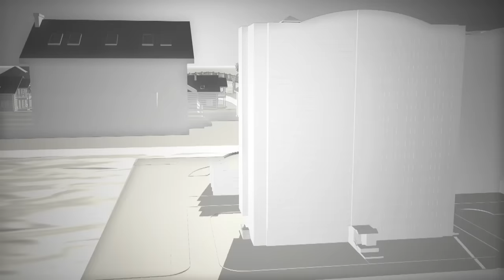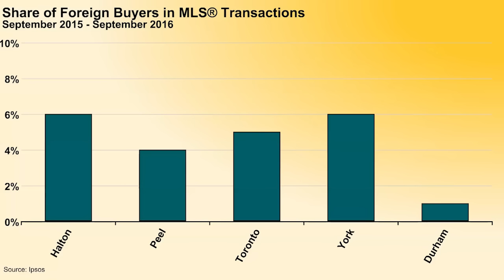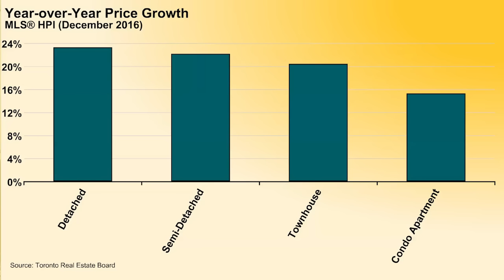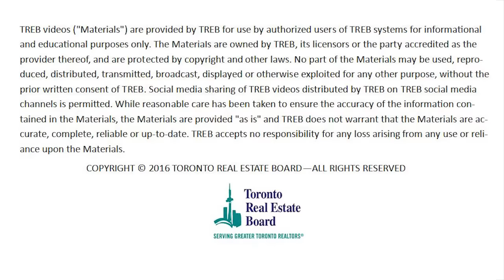Market Watch - December 2016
Jason Mercer - Director, Market Analysis, discusses the Market Watch Report for December 2016.